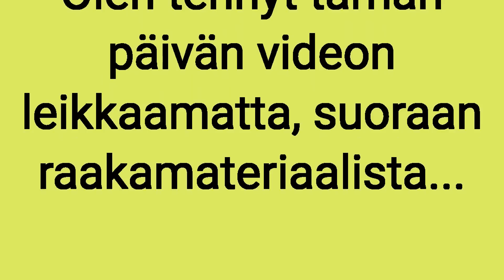Enkelit o sekasi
[vlog#65]  Nyt on enkelit sekaisin.  Meneekö Mörkön joulu piloille?
HUOM! VIDEO ON RAAKAVERSIO, KOSKA EN PYSTYNYT LEIKKAAMAAN. Jouduin myös käyttämään vanhaa introa ja outroa.

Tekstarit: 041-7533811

MUISTA TILATA MUN KANAVA!